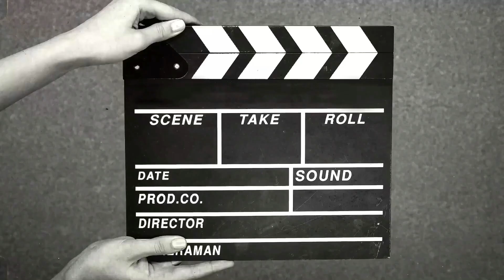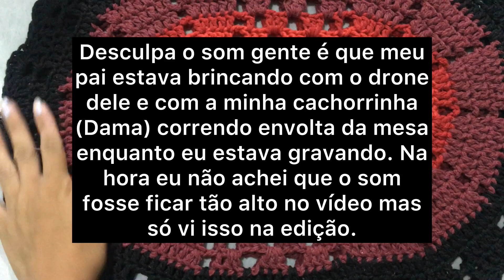Produção com sobrinhas: par de tapetes oval mega fácil (versão mini mini) da ​⁠@atelielorencroche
🐼 canal da ​⁠@atelielorencroche

Musica da intro:
Músico: @iksonmusic